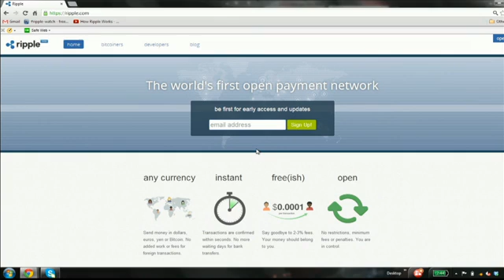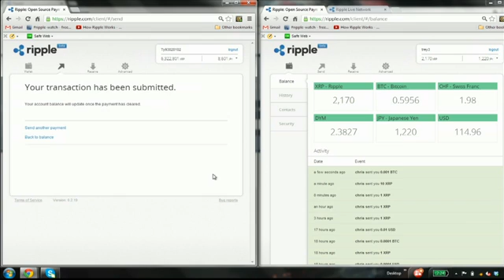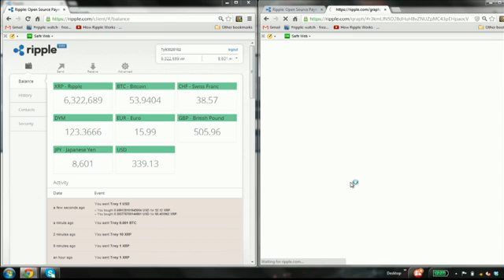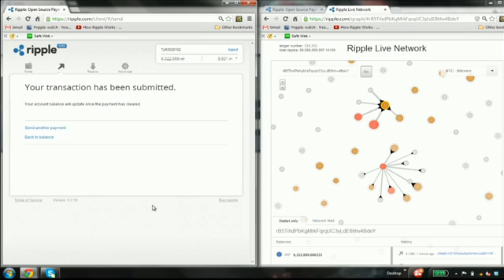2013 OpenCoin Now Known as Ripple with Chris Larsen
FinovateSpring 2013

2013 OpenCoin Now Known as Ripple with Chris Larsen

OpenCoin is the company building the Ripple protocol, a virtual currency and distributed open source payment network – a simple way to send money to anyone on any platform. OpenCoin was formed by Chris Larsen, the Founder of disruptive financial technology companies E-LOAN